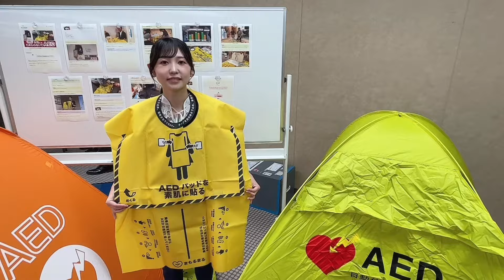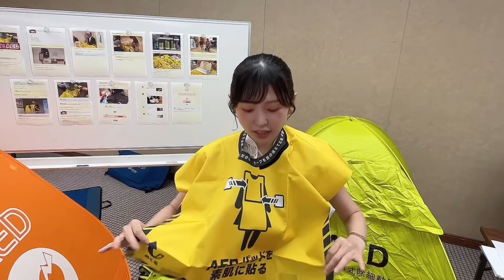「AED20周年記念企画 AED体験コーナー」に出演しました！【声優・小原莉子】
声優・小原莉子（こはらりこ）です。無所属。

今回は、「AED20周年記念企画　AED体験コーナー」での様子をお送りいたします！
「りこんち」で一緒に楽しもう♪

 監修：本間洋輔様（公益財団法人日本AED財団）

 AED20周年記念サイト｜AEDが使えるようになって20年

 メンバーシップ加入にして一緒に楽しもう♪